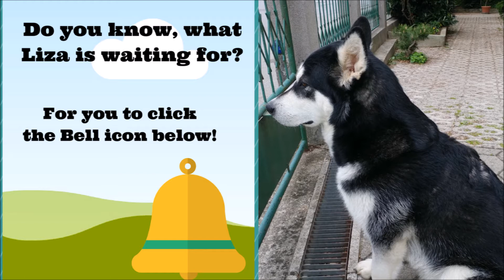Alaskan Malamute trying to impress Golden Retriever with her toy routine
Liza, the Alaskan Malamute, was trying to impress TJ, the Golden Retriever, with her toy routine, but he wasn't moved by it.